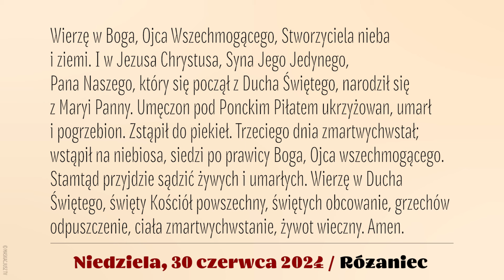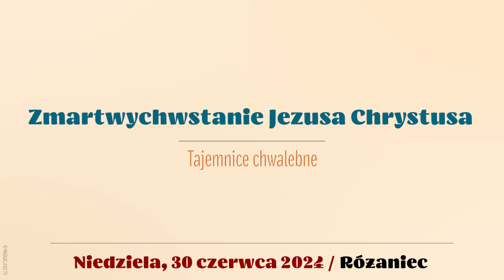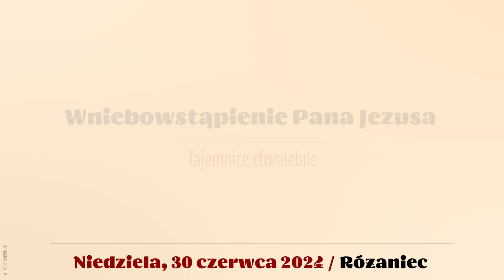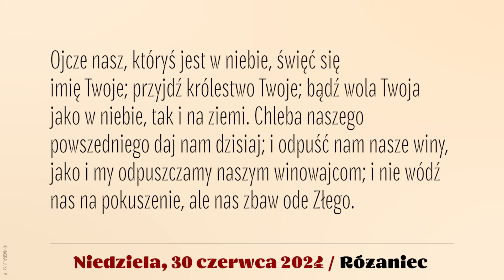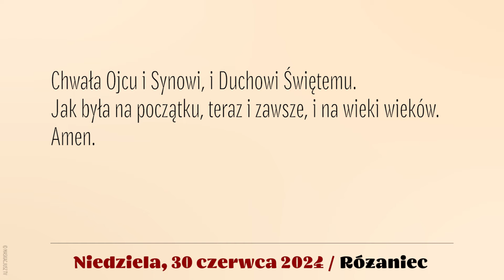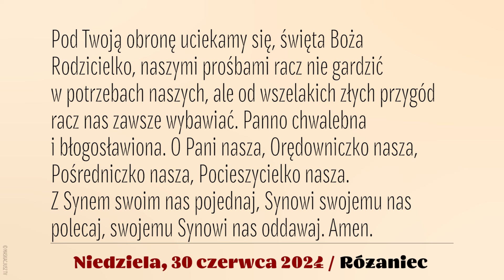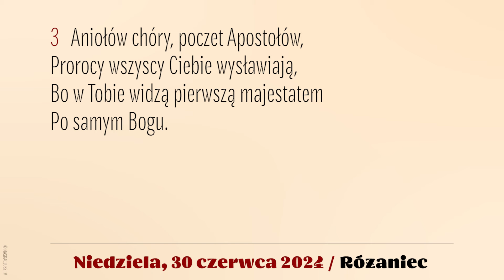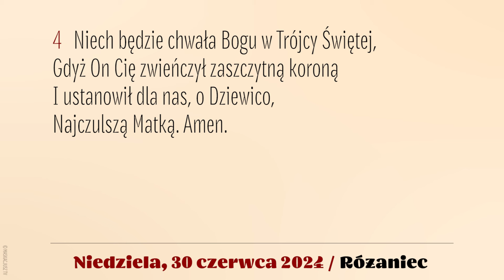Różaniec | 30 czerwca 2024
30 czerwca 2024
Niedziela